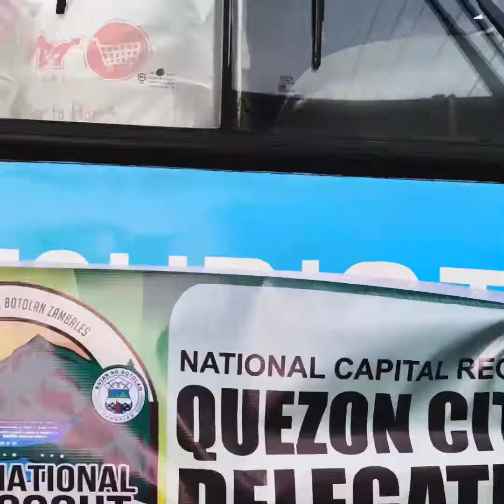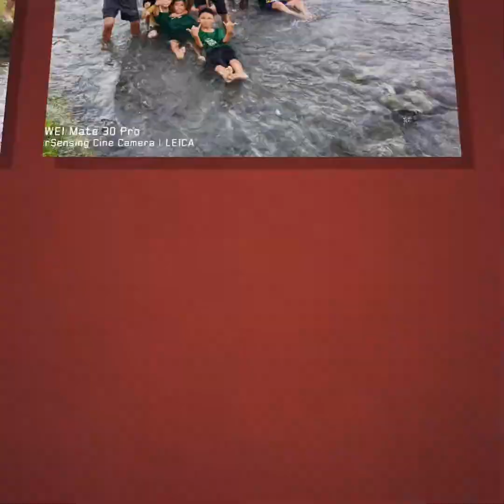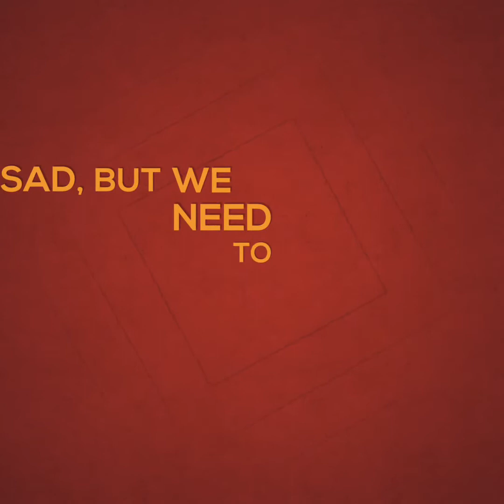BSP 17th National Jamboree_Balumbato ES Boy Scouts and Senior Scouts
First ever attendance of Balumbato Elementary School Boy Scouts and Senior Scouts in the 17th National Scout Jamboree held on December 1-7, 2019 at Camp Kainomayan, Botolan, Zambales